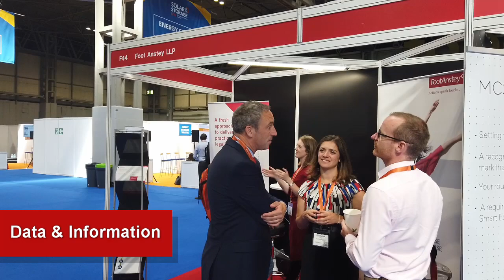Foot Anstey at Solar & Storage 2019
The team reflect on their time at S&S Live. Watch to hear what their key take-aways from the event were.